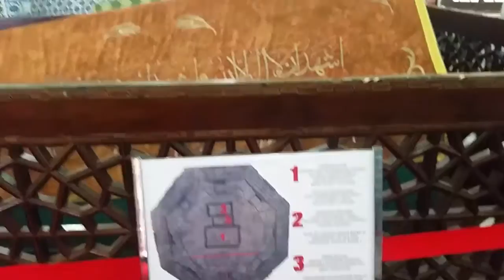Стамбул, Мавзолей, Гробница Султана Сулеймана и Хуррем Султан